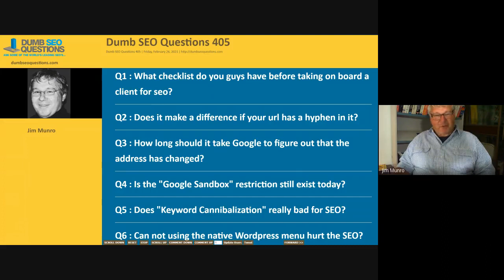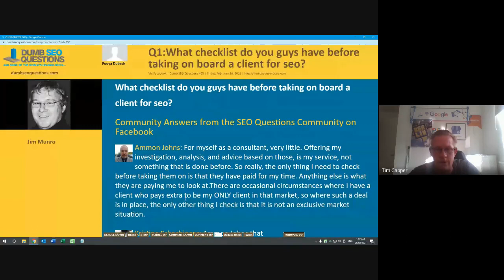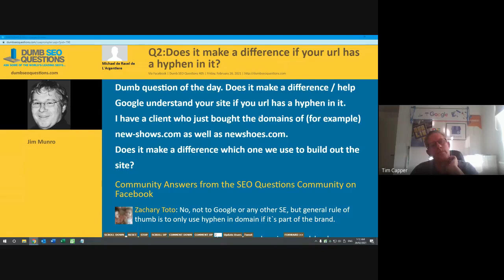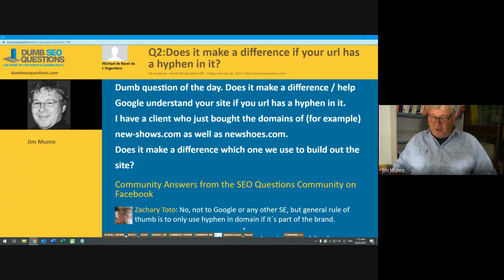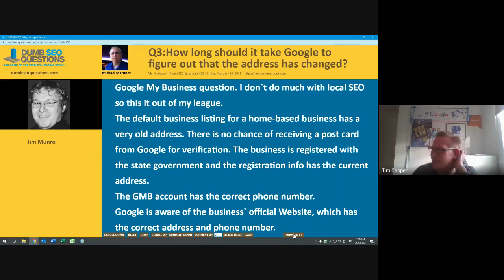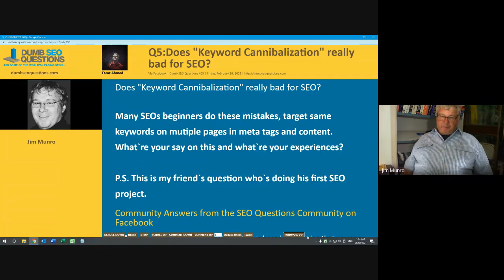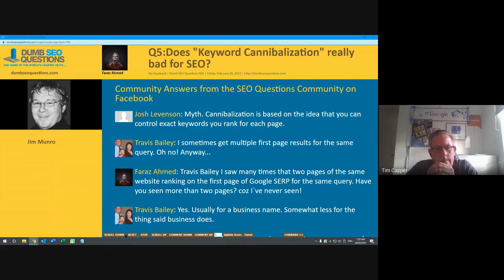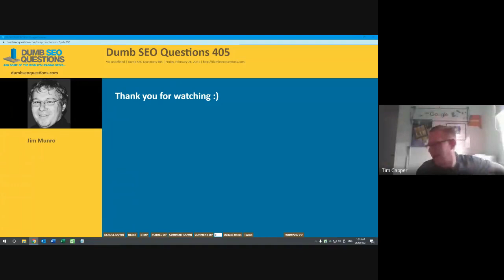Dumb SEO Questions 405.